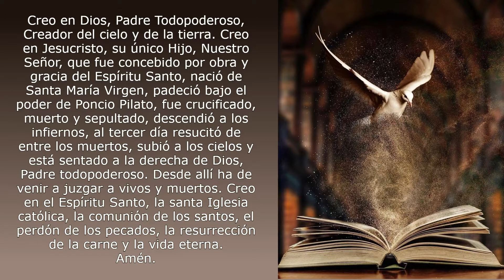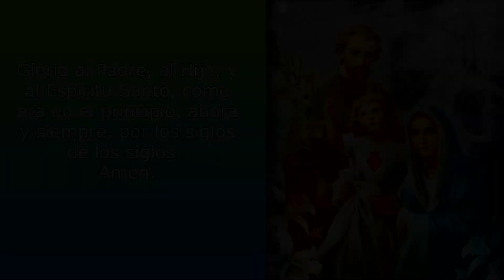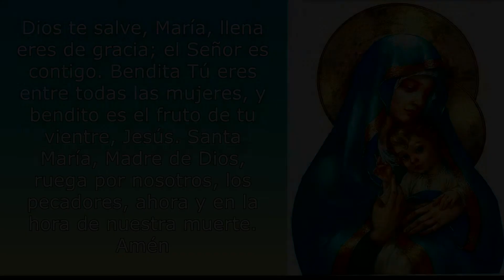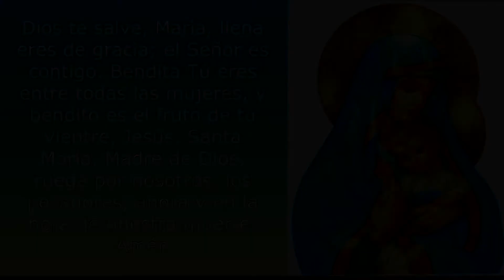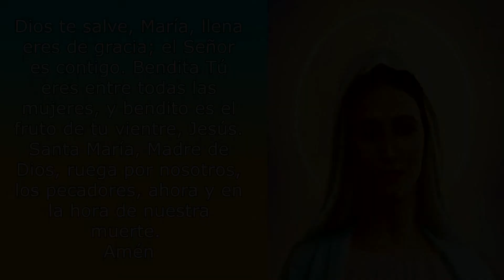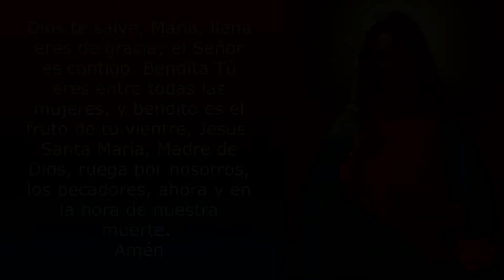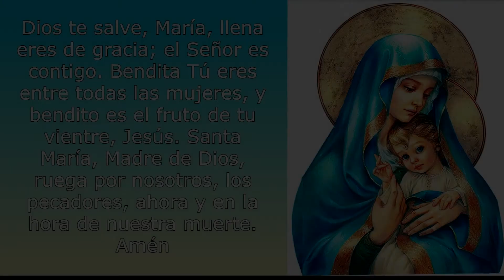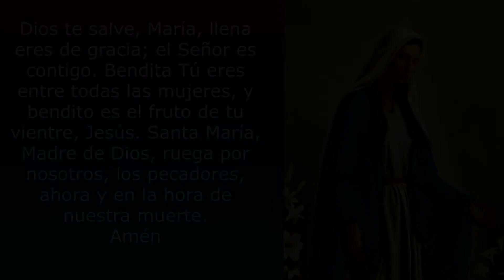EL SANTO ROSARIO DE HOY 26 DE SEPTIEMBRE 2022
ROSARIO COMPLETO-GOZOSOS
(Lunes y Sábado)
El SANTO ROSARIO
Misterios Gozosos

En la sección de comentarios puedes escribir Tus intenciones

1. Por la señal de la Santa Cruz, de nuestros enemigos líbranos Señor, Dios nuestro.
2. Jesús, mi Señor y Redentor, yo me arrepiento de todos los pecados que he cometido hasta hoy, y me pesa de todo corazón, porque con ellos he ofendido a un Dios tan bueno. Propongo firmemente no volver a pecar y confío en que por tu infinita misericordia, me has de conceder el perdón de mis culpas y me has de llevar a la vida eterna. Amén.
3. Creo en Dios, Padre Todopoderoso, Creador del cielo y de la tierra. Creo en Jesucristo, su único Hijo, Nuestro Señor, que fue concebido por obra y gracia del Espíritu Santo, nació de Santa María Virgen, padeció bajo el poder de Poncio Pilato, fue crucificado, muerto y sepultado, descendió a los infiernos, al tercer día resucitó de entre los muertos, subió a los cielos y está sentado a la derecha de Dios, Padre todopoderoso. Desde allí ha de venir a juzgar a vivos y muertos. Creo en el Espíritu Santo, la santa Iglesia católica, la comunión de los santos, el perdón de los pecados, la resurrección de la carne y la vida eterna. Amén.

«Al sexto mes el ángel Gabriel fue enviado por Dios a una ciudad de Galilea, llamada Nazaret, a una virgen desposada con un hombre llamado José, de la estirpe de David; el nombre de la virgen era María» (Lc 1,26-27).

Oh! mi buen Jesús, perdona nuestros pecados, líbranos del fuego del infierno y lleva a todas las almas al Cielo, especialmente a las más necesitadas de Tu misericordia. Amén.